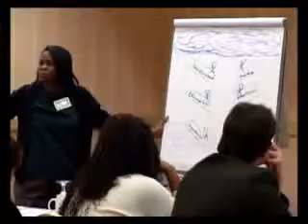IRS Truth Part 2 - Ex IRS agent tells it like it is part2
Know the law, those that exist, as well as those that DON'T exist. Don't assume anything. Ignorance about tax truth can be very costly.